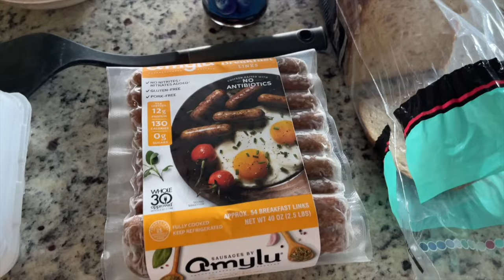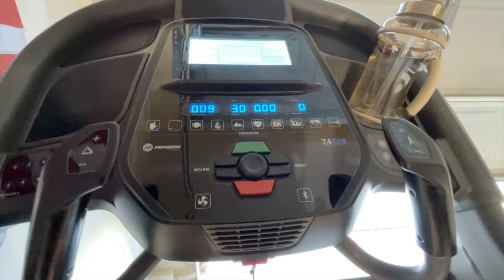TWO KIDS SICK AT HOME | PLANS ARE CANCELED | NO SCHOOL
Hi all! Jane and Peter are sick, and in this vlog we are taking a day to rest and take a break from school. Will we need to cancel our weekend plans? The kids have worked hard to earn a fun adventure day.

Workout bands
Half gallon water jug
Dog paw cleaner